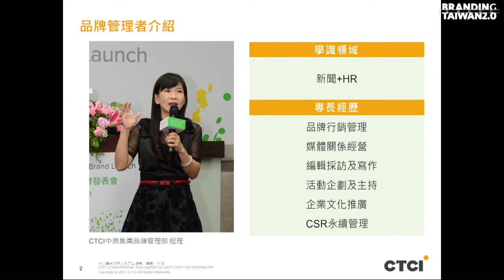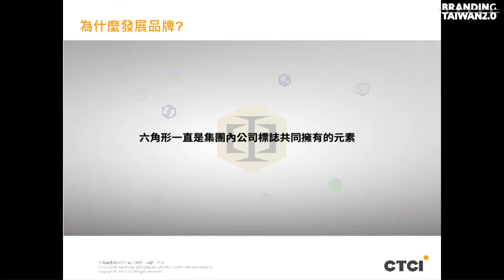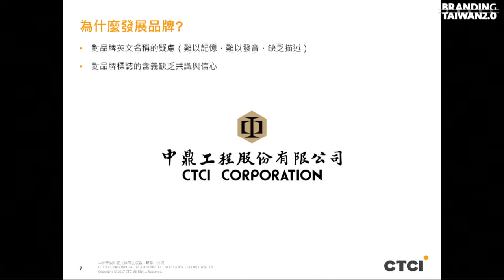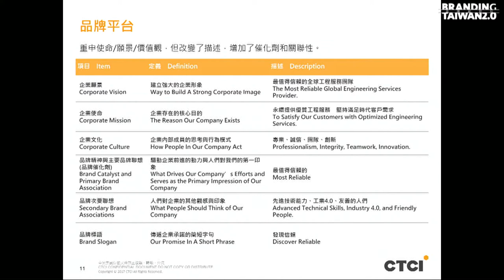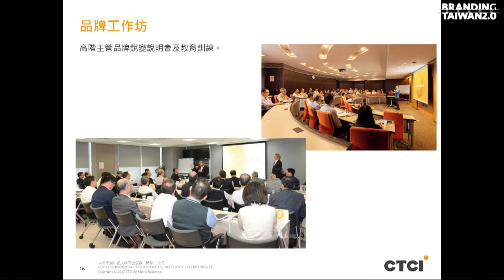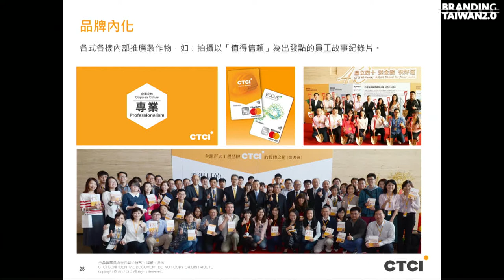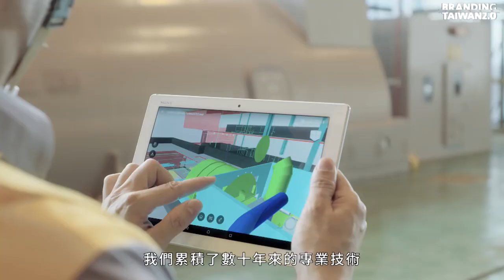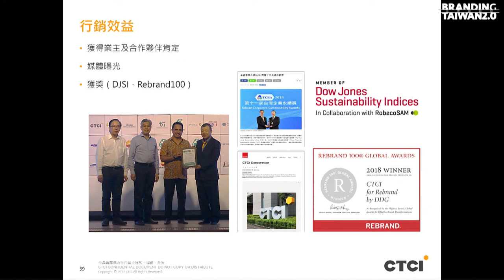《2019 品牌創新局》·CTCI 中鼎集團【打造最值得信賴的全球百大工程品牌】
簡報主講人：
CTCI 中鼎集團
胡美貞 品牌管理部經理

精華摘要：
中鼎集團在識別不清、缺乏自信心情況下，進行「品牌銳變計畫」，透過品牌探索，建立品牌平台，子公司採用CTCI一致性，建立Discover Reliable品牌理念，促成公司Most Reliable的願景。